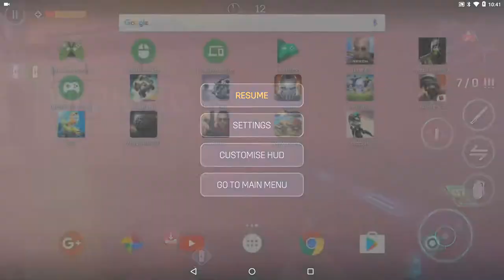Deadheads on Shield Android TV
This game support controllers. I'm playing with DroidMote in default controller mode and with controller on phone.